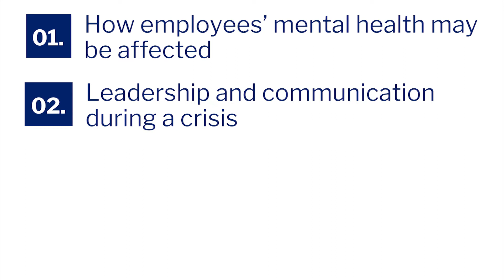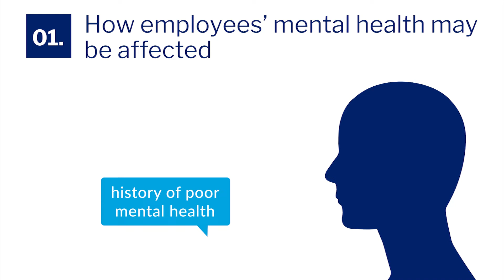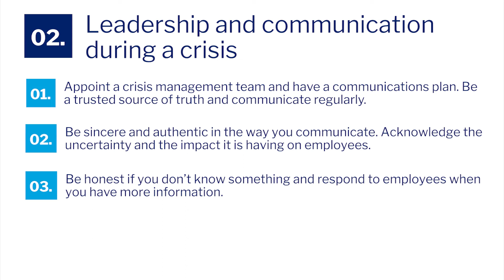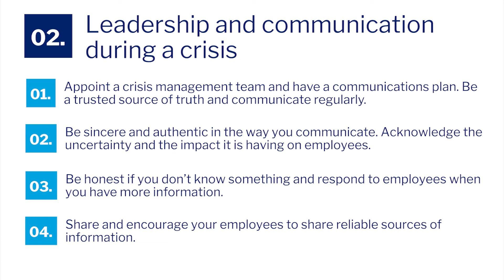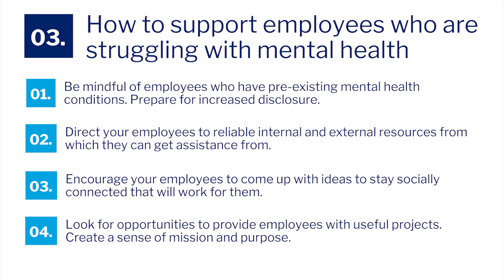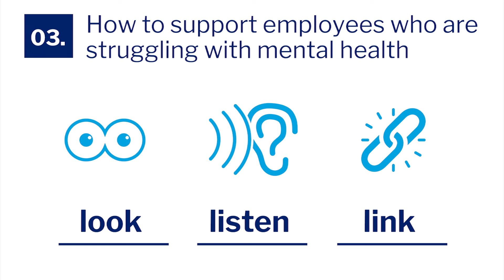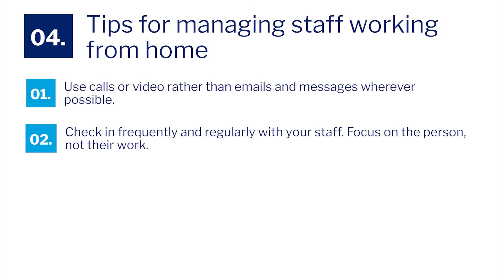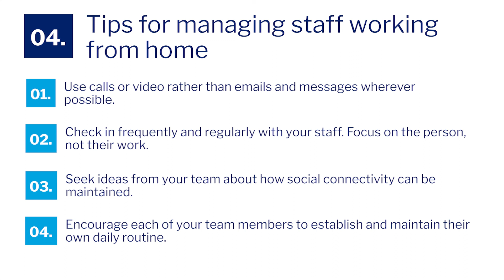Managing staff mental health during the COVID-19 pandemic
The COVID-19 pandemic has brought unprecedented challenges to the workplace which has had a profound impact on the mental health of some staff.

In this video, Anton Zytnik, a professional OHS consultant, discusses helpful ways managers can help their staff deal with this crisis.

These videos are being made freely available to all businesses as part of our commitment to the business community.